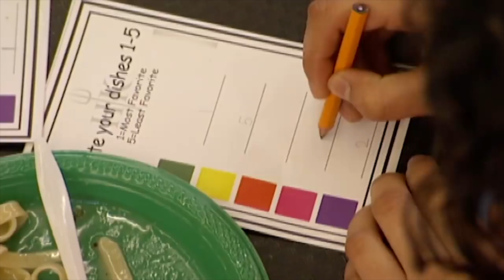The Final Five Cook Have Their Food Judged By Highschoolers | Hell's Kitchen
The final five have to prove their skills and creativity to a completely different customer.